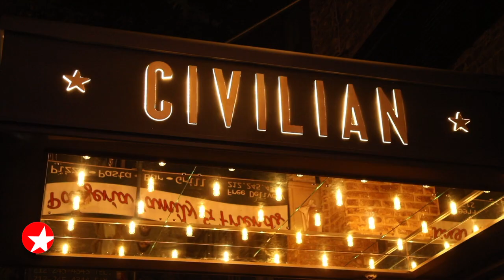The Broadway Show: Sierra Boggess & Julian Ovenden on Their Duet Album TOGETHER AT A DISTANCE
Broadway.com Editor-in-Chief Paul Wontorek sat down with longtime friends and collaborators Sierra Boggess and Julian Ovenden at the Civilian Hotel to talk about their quarantine collaboration: their new duet album, TOGETHER AT A DISTANCE.